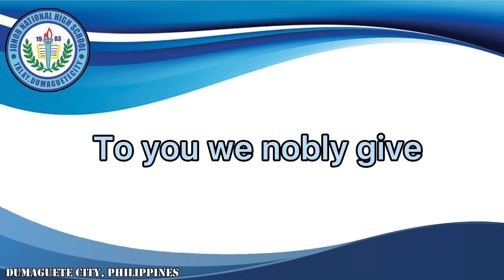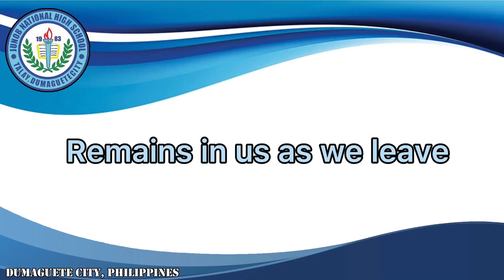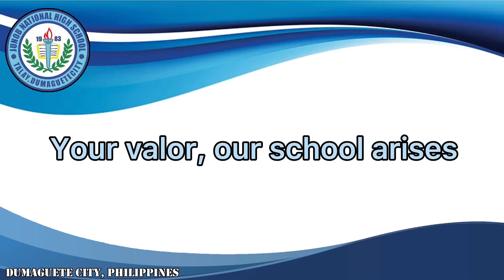[Vocal] Junob National High School Hymn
The Junob National High School Hymn "Our School, Our Home, Our Refuge"
Lyrics and Music: Dr. Carlou G. Bernaldez
Arranger: Prof. Charwin Van O. Varela
Artist: Lee C. Abapo
Video Editors: Miss Hazel T. Marigomen